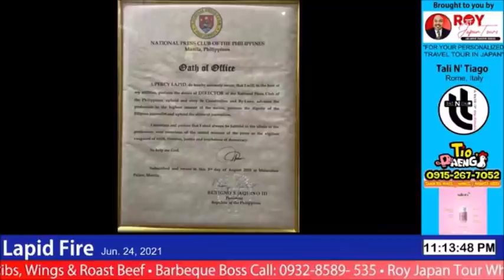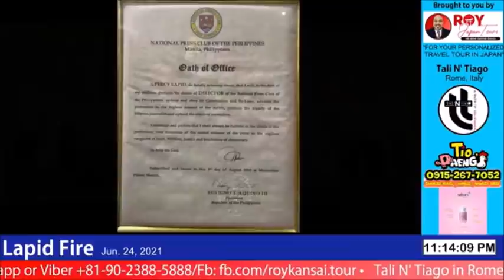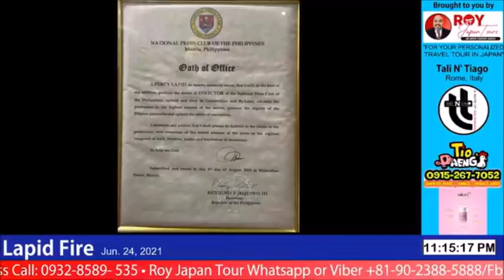PAHAYAG NG MGA KAPATID NI EX-PRES. NOYNOY AQUINO: (LAPID FIRE, June 24, 2021)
*LAPID FIRE on DWBL 1242 AM, Weekdays, 10pm-11pm (FB Live: 10pm-12mn [Friday, 10pm-11pm]).
*LIVE JAMMING on DWBL 1242 AM, Friday, 11pm-12:30am (FB Live: 11pm-12:30am).